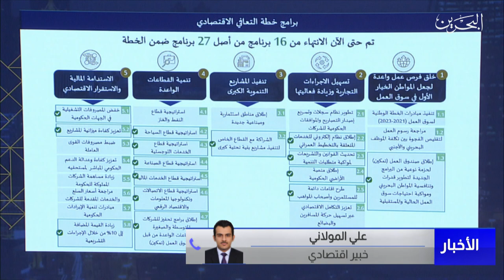البحرين مركز الأخبار : مداخلة هاتفية مع علي المولاني خبير إقتصادي 18-08-2022